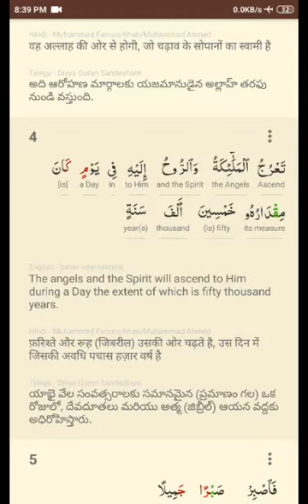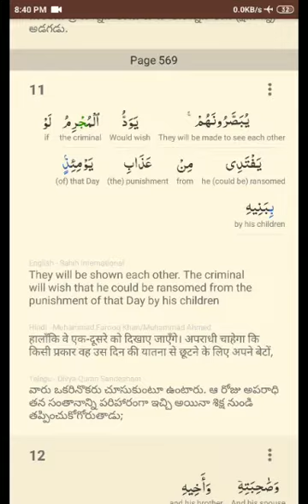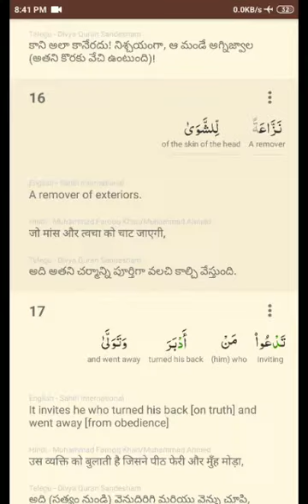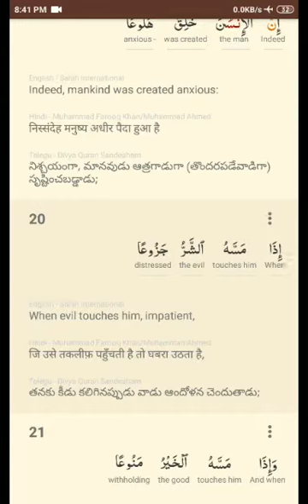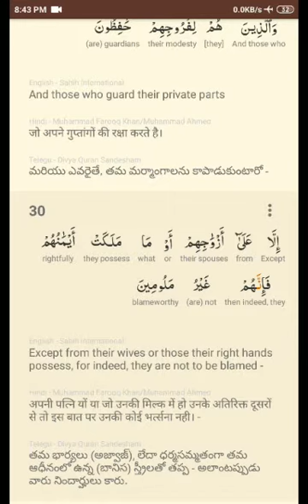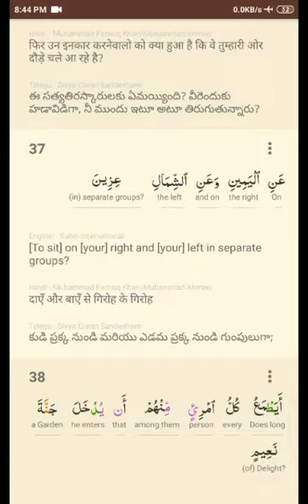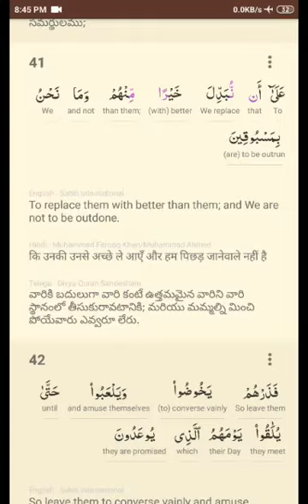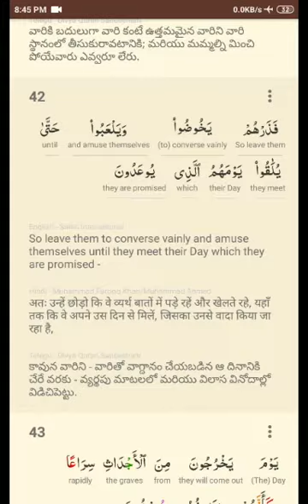70 Surah Al Ma'arij Telugu